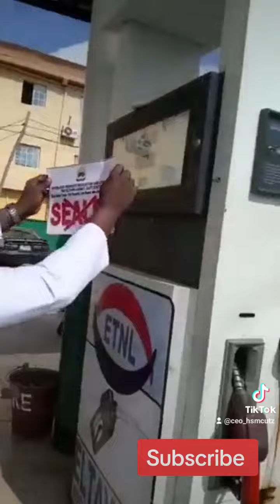Petrol Stations Sealed in Nigeria, Car owners leave cars at home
Tinubu should Address the Nation on Petrol Prices